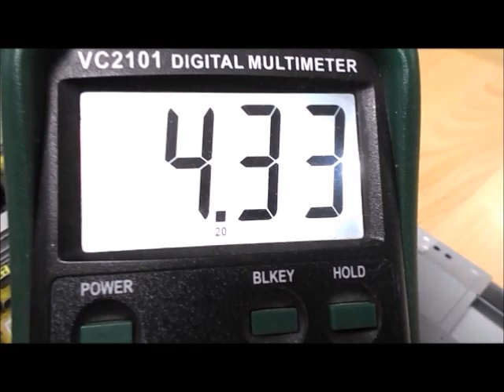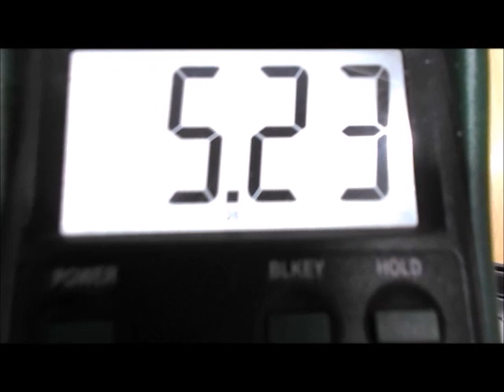Semplice riparazione TV Haier 32" Alimentazione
Alimentazione riparata su TV  Haier 32 " .   Main bloccata a causa di 1 Volt in meno.